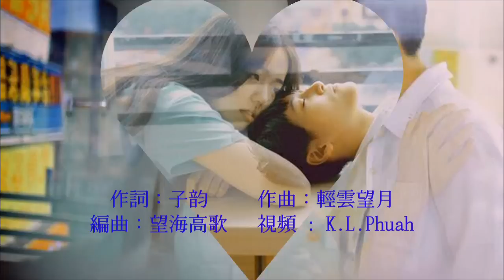《我最深爱的你》演唱 : 望海高歌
我最深爱的你

作词：子韵

作曲：轻云望月

演唱：望海高歌

编曲：望海高歌

吉他：浩翔

发行：雨陌文化

尽管这么多年没有联系

我依然把你默默记心里

我们在一起的点点滴滴

是我一生最美好的回忆

即便这么多年没有消息

我还是无法把你来忘记

我们在一起的甜甜蜜蜜

是我一生最难忘的追忆

曾经的恋人我最深爱的你

你可知我分分秒秒在想你

就算今生无缘拥你在怀里

我对你的爱永远坚定不移

你可知我时时刻刻在念你

就算今生无缘再相偎相依

我依然守护着你不离不弃